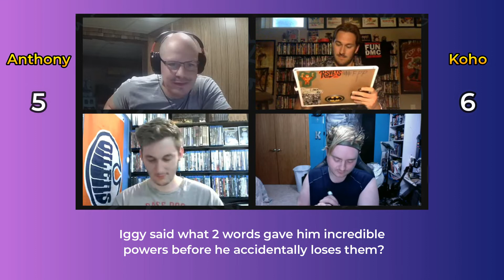ONTL Singles: Anthony Tisdall vs Kaleb Koho II